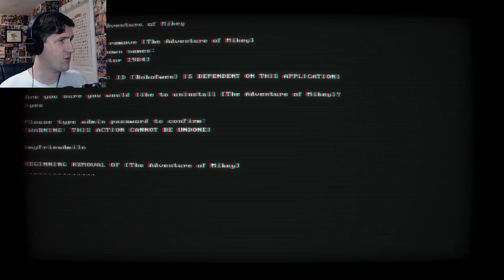THE BEST FRIEND? - Buddy Simulator 1984 (Full Game) Part 13 (End)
Robofwen did the very best that they could, I truly believe that.